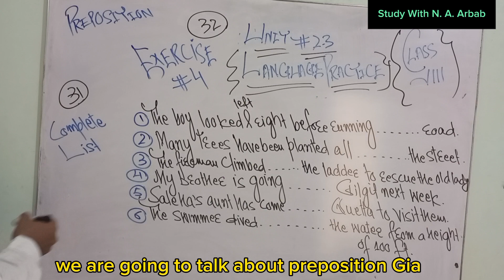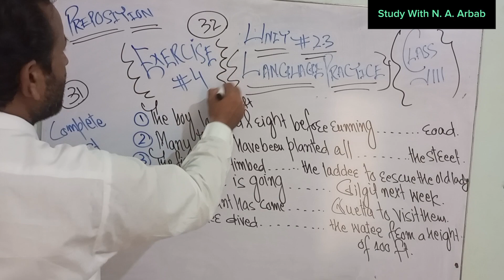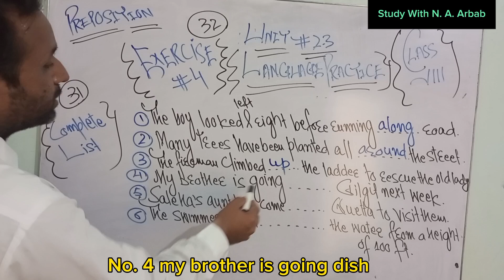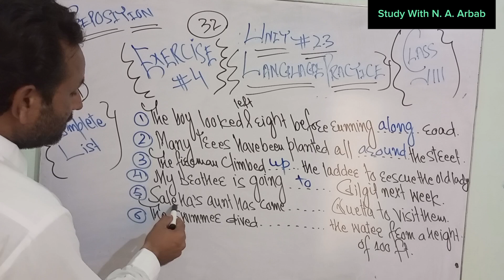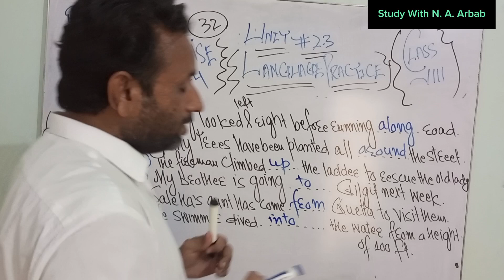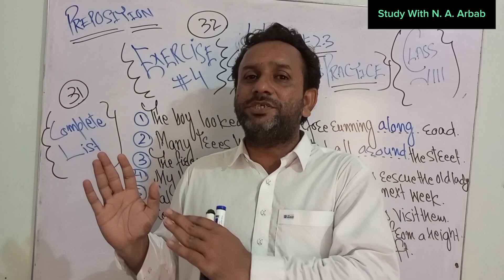Proposition in English | Learn Preposition| English Teacher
For any query please 🙏🙏🙏🙏

learn english
english lesson
english vocabulary
speak english
youtube english
english speaking
learning english
fluent english
speaking english
teacher tiffani
english fluency
fluency in english
youtube english lessons
english conversation
english lessons
phrasal verbs
miss english teacher marwa